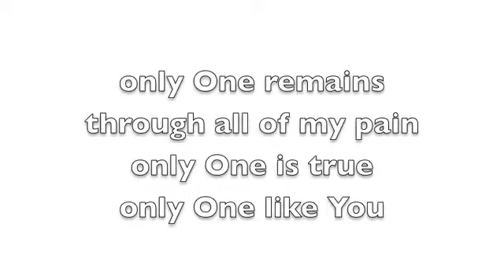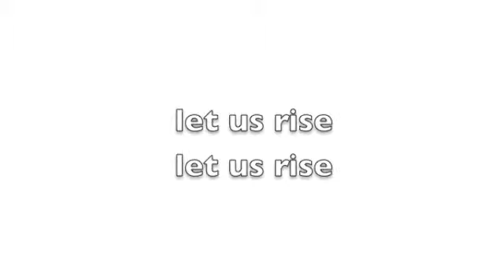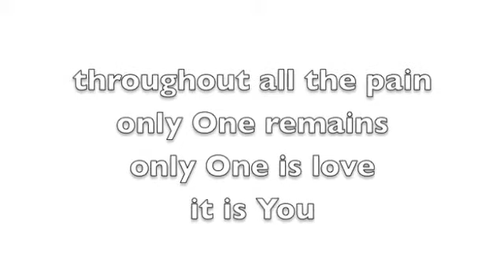Triple-Knot "Let Us Rise" & "The Rising" (Official Lyric Video)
Tracks 16 and 17, "Let Us Rise" and "The Rising" from the upcoming album, "The Final Night (Or, a Worship Symphony)".

"Let Us Rise" and "The Rising" were written by Will Plyler.